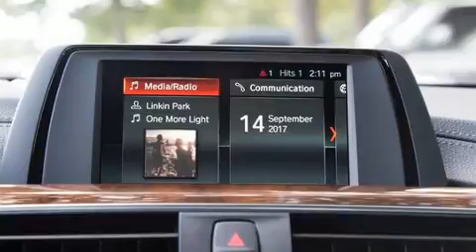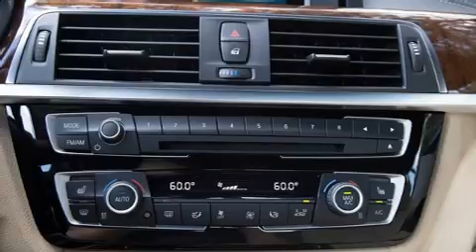2018 BMW 430i w/ SULEV in Bluffton, SC 29910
Hilton Head BMW
1230 Fording Island Rd (Hwy 278)
in Bluffton, SC 29910

Sensibility and practicality define the 2018 BMW 430i This 2 door, 4 passenger convertible stands out among competitors in its class! BMW made sure to keep road-handling and sportiness at the top of it's priority list. Under the hood you'll find a 4 cylinder engine with more than 200 horsepower, and for added security, dynamic Stability Control supplements the drivetrain. Turbocharger technology provides forced air induction, enhancing performance while preserving fuel economy. BMW prioritized handling and performance with features such as: power front seats, a trip computer, a blind spot monitoring system, front fog lights, telescoping steering wheel, a power convertible roof, and seat memory. Everything is where it ought to be, from the dashboard controls to the door locks and window controls. BMW also prioritized safety and security with features such as: dual front impact airbags with occupant sensing airbag, knee airbags, integrated roll-over protection, traction control, anti-whiplash front head restraints, a security system, an emergency communication system, and 4 wheel disc brakes with ABS. Brake assist technology provides extra pressure when applying the brakes. Our knowledgeable sales staff is available to answer any questions that you might have. They'll work with you to find the right vehicle at a price you can afford. Come on in and take a test drive!